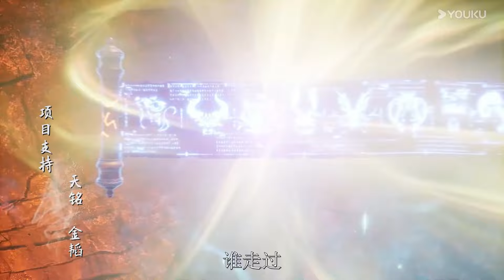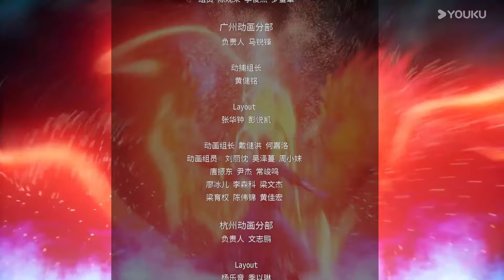【太古星神訣 The Secrets of Star Divine Arts】EP30 | 大比試 | 熱血玄幻國漫 | 優酷動漫 YOUKU ANIMATION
【太古星神訣 The Secrets of Star Divine Arts】陳星乃東陽城陳家少主，父母雙亡，本可在成年時繼任家主之位，卻被野心勃勃的代家主陳盛，設計暗害打算鳩占鵲巢。誰承想陳星大難不死，意外獲得失傳已久的至高功法《太古星神訣》，並學會了部分招式，強勢歸來，揭穿陳盛醜惡嘴臉，將其關押入牢。此事暫了，陳星未雨綢繆，仔細研究《太古星神訣》，搜羅功法所需星獸，快速成長。期間，陳星因一隻星獸，救下玄陽宮宮主之女穆青嵐，並在其建議下，歷盡千辛拜入玄陽宮。然而剛入門，陳星就和副宗主之子劍飛空，爭端不斷。
★集數：40集

00:00 The International Website youku.tv is now available!
02:00 Download YOUKU International APP to get early access to the full show

▶APP會員更新時間：每週四、日10:00（UTC+8）搶先看1集
▶APP非會員更新時間：每週日10:00（UTC+8）搶先看1集